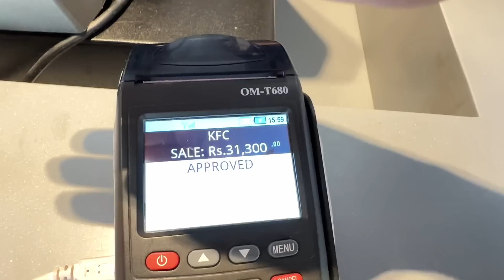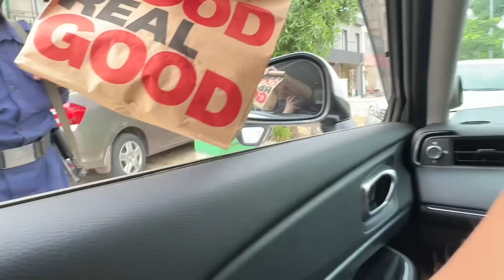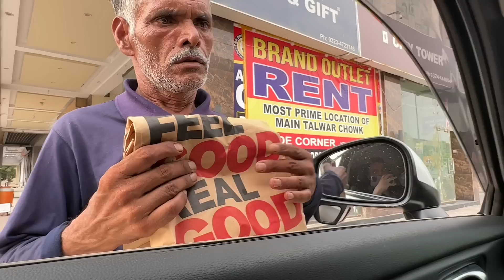I ORDERED FULL KFC MENU IN PAKISTAN 😍🍗 - MCDONALD SE SASTA!!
Inspired by Ducky bhai and RHS